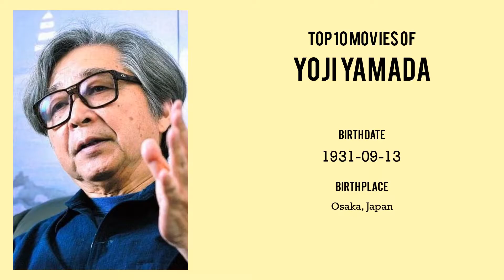Yoji Yamada | Top Movies by Yoji Yamada| Movies Directed by Yoji Yamada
Best Movies of Yoji Yamada

Find the list of top and best movies directed by Yoji Yamada
1.Home from the Sea
2.Where Spring Comes Late
3.A Distant Cry from Spring
4.Tokyo Family
5.Love and Honor
6.Tora-san's Runaway
7.The Hidden Blade
8.My Sons
9.The Twilight Samurai
10.What a Wonderful Family! 3: My Wife, My Life
11.Tora-san, My Uncle
12.Tora-san, Wish You Were Here
13.Tora-san's Forget Me Not
14.Tora-san's Love Call
15.Tora-san Meets the Songstress Again
16.Hope and Pain
17.Tora-san, Our Lovable Tramp
18.Tora-san Loves an Artist
19.A Class to Remember 4: Fifteen
20.Tora-san's Sunrise and Sunset

Please Comment down your favorite movie of Yoji Yamada